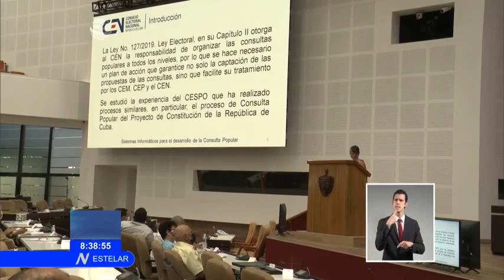Informan de los resultados del Programa de Atención Materno-infantil a diputados de Cuba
Los resultados del Programa de AtenciónMaternoInfantil se informaron hoy a los Diputados de la Comisión Salud y Deporte, de la Asamblea Nacional del Poder Popular. Así mismo, los diputados de las Comisiones de Atención a la juventud, la niñez y la igualdad de derechos a la Mujer, y la de atención a asuntos jurídicos y constitucionales, analizaron la organización de la consulta popular del proyecto de CódigoDeLasFamilias.